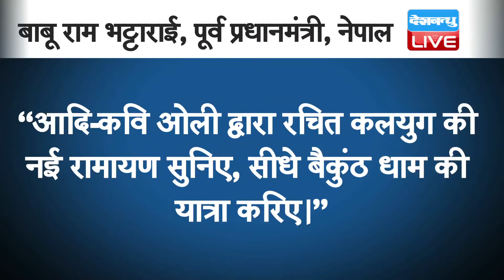अपने ही देश में घिरे KP Sharma Oli | अयोध्या पर दिए गए बयान की हो रही आलोचना